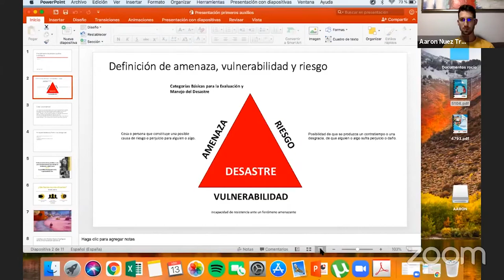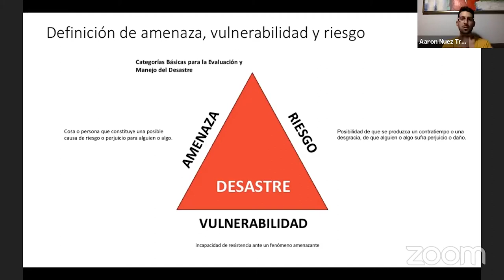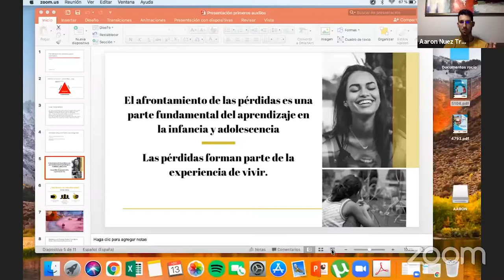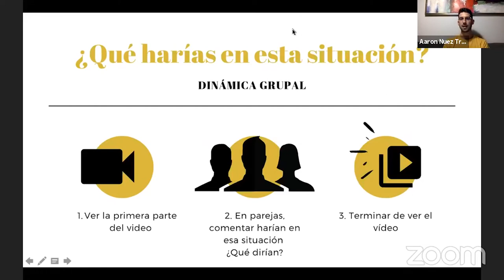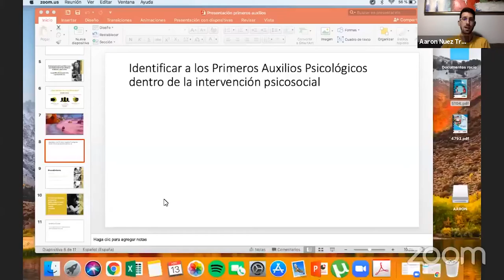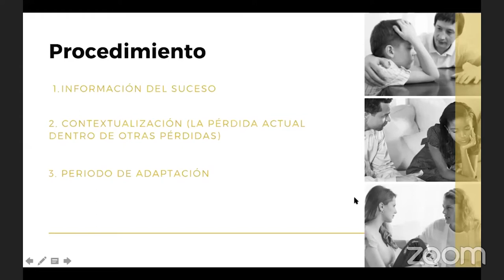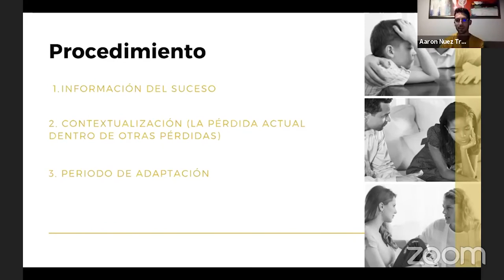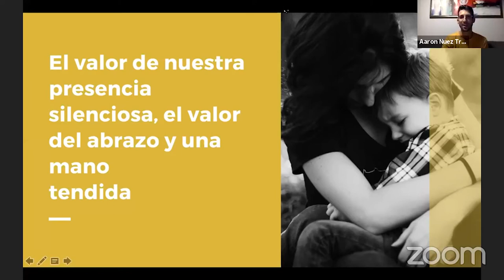Curso gratuito - Primeros Auxilios